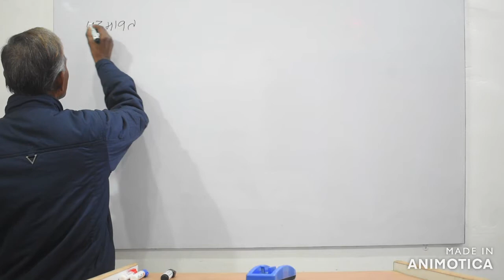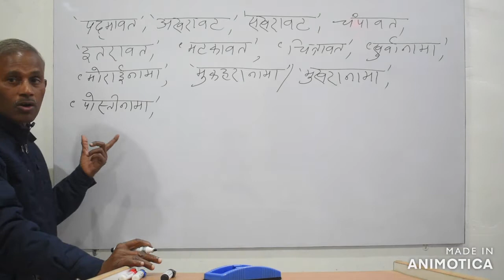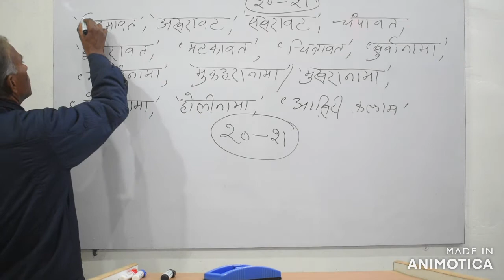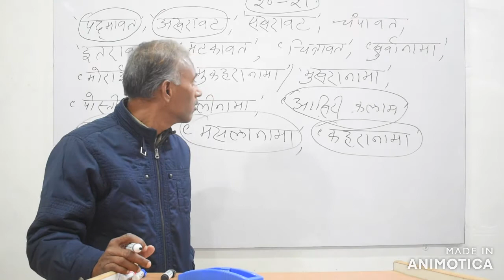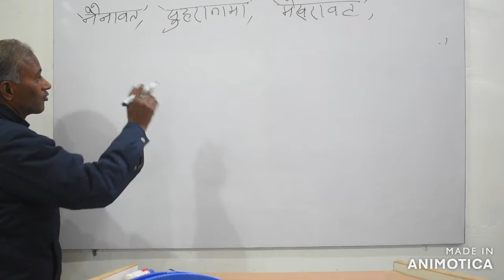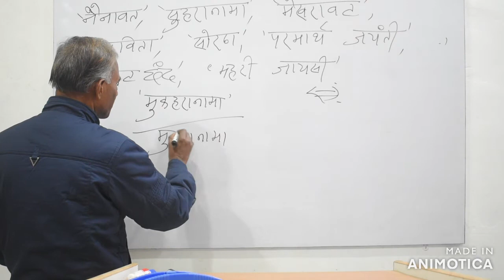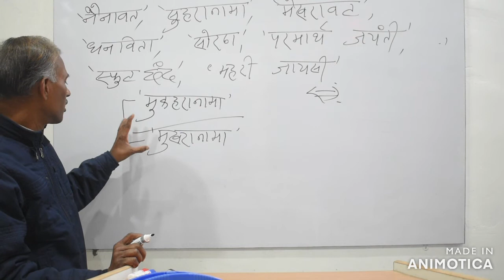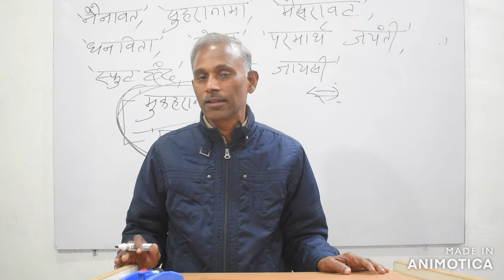जायसी : रचनाएं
Thanks!
Subodh Mandal